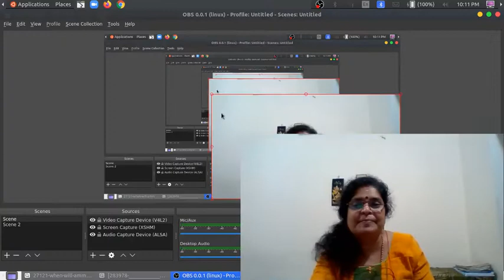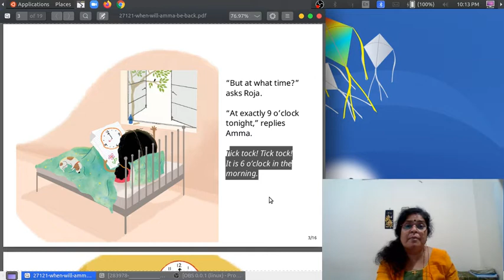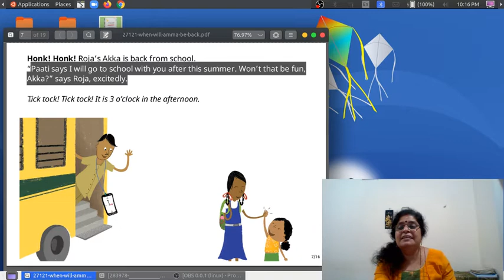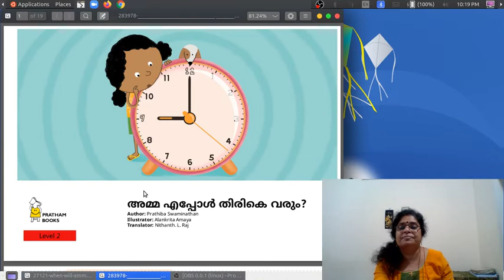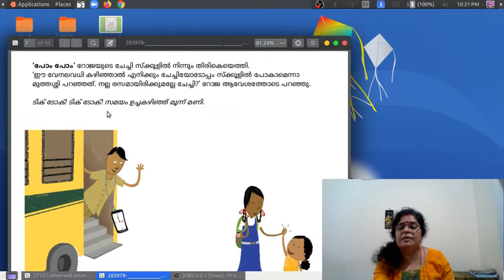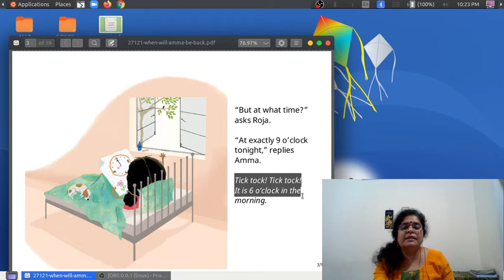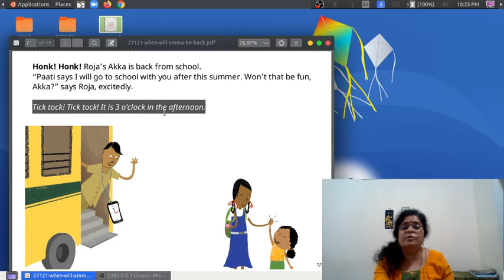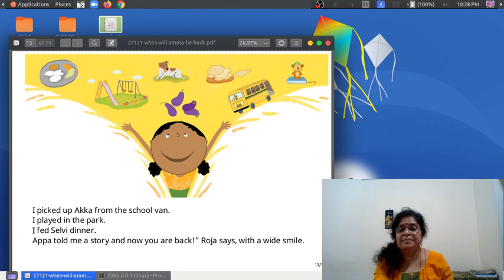English Acquisition Program : Level 1: Story 22, When Will Amma be Back?